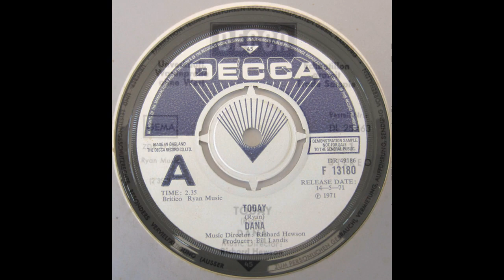DANA@50 Today 1971 (FoD#90)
At last we can see DANA singing Today. Hooray! She performed it on Whittaker’s World of Music on Saturday 12 June 1971. Host Roger Whittaker and actor Keith Michell introduced the pretty in pink singer. The single was released on 14 May, three weeks after Who Put the Lights Out, her second UK hit, had left the charts. It had the usual five-star orchestral backing and looked set to become her first non-ballad success. Could she score a hat trick of hits? Could she also achieve back-to-back chart entries with songs by Paul Ryan, the man behind Barry Ryan's multi-million-seller Eloise? Alas, like buses, DANA had to wait until the mid-seventies before hit number three, four, five and six turned up!

The original clip is banned by a certain German company. They choose to block videos instead of monetising them. Unfortunately, the only way to get it published was to replace the live music with a recording of the single. Luckily, apart from the start and finish, it matched her live performance. DANA still looks the business.

Today, I thought that every dance would have a dancer
Today, I thought that every singer had a song
But today, I found that I was wrong

Today, I thought that every mother had a father
Today, I thought that every father had a son

So don't ask me why the seasons change
It's all been arranged, it's all preordained
And don't ask me why today's today
And yesterday's not tomorrow

Today, I thought that every question had an answer
Today, I thought that every answer was the proof
Oh but today, I learned the truth

Today, yes, today, yesterday

Don't ask me why the seasons change
Don't ask me why today's today

Written by Paul Ryan (for his twin Barry Ryan)

Whittaker’s World of Music info from nostalgicmusictv.x10host:

"Edition 10 of 13

London Weekend Television 12 June 1971

Roger Whittaker - 'Settle Down'
The Peddlers - 'Walk on the Wild Side'
Ginette Reno - 'I've got to Have You'
Stephane Grappelli – ‘an unidentified song’
Roger Whittaker & Keith Michell - 'Sunrise, Sunset'
Roger Whittaker and his guests - 'Boil Them Cabbage Down'
The Peddlers - 'Southern Woman'
J. Vincent Edwards - 'Didn't We'
Stephane Grappelli - 'Smoke Gets in Your Eyes'
Dana - 'Today'
Roger Whittaker - 'Berceuse pour mon amour' & 'Sugar My Tea'
All the guests and studio audience - 'Aquarius (Let the Sunshine In)’

Other credits:
Announcer: Brian Matthews
Dancers: Sally Riggs, Micki Hotack, Zena Clifton Dancer, Bonita Brug, Maggie Vickers, Dennie Bayliss, Lorna Nathan, Georgina Allen
Choreographer: Nita Howard
Backing Singers: The Ladybirds (Maggie Stradder, Gloria George, Marion Davies)
Blue Mink Rhythm

Running time - 39:25 minutes (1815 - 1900)
Musical associate: Sam Harding
Musical Director: Harry Rabinowitz
Producer/Director: Keith Beckett"

Trivia: DANA's pop version of Today may have failed to make the charts, but Barry Ryan's rock version for the German market succeeded (DE #8)